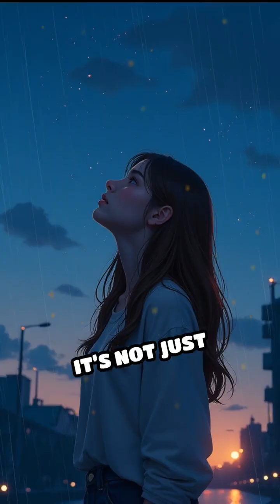How Cosmic Ice Brought Water to Earth!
Did you know cosmic ice helped shape Earth's climate? Discover the wild journey of space ice and its secret impact on our world!
👍 LIKE if you learned something new. 💬 COMMENT what you want to see next!